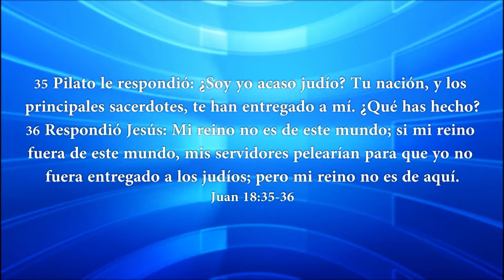LOS MATUTINOS CONCLUSION MARTES 01 04 14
Disfrute de la conclusión de Los Matutinos, en HD del Dia MARTES 01 04 14. Conclusión llevada a cabo por el Dir. Internacional de la Obra Evangélica Luz del Mundo de Venezuela; Dr. Jaime B. Puertas